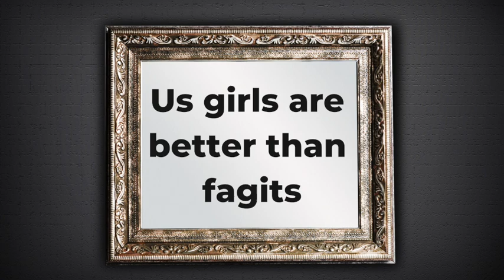Blood Money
Murder and financial crimes are rare but they do happen and when these crimes are coupled with the desire for love and intimacy they can be doubly complicated to escape. In this episode, we’ll take a look at three men who were killed for their money.

Jake Merendino thought he found a young handsome man who he could shower with gifts and affection. Harley Walker would meet men in online chat rooms for the possibility of sex and romance. Silent movie star Roman Novarro cultivated a reputation for hiring sex workers for occasional pleasure.

What happens when loneliness and desire collide with the possibility of financial gain?

Note: Paul Ferguson, one of Ramon Novarro's killers was killed in prison in August 2018. His brother Tom, committed suicide in 2005.

Thanks for joining me for Blood Money.

If you think you’ve been the victim of a financial crime